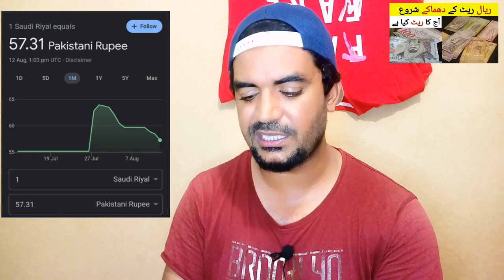Riyal Rate in Pakistan India and Bangladesh | آج کا ریال ریٹ کیا ہے ،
Saudi Arabia Latest Update News today in Urdu and Hindi, Saudi News in Urdu, Today News in Saudi Arabia, Riyal Rate in Pakistan India and Bangladesh | آج کا ریال ریٹ کیا ہے ، saudi riyal rate in pakistan, saudi riyal rate in india, today riyal rate,